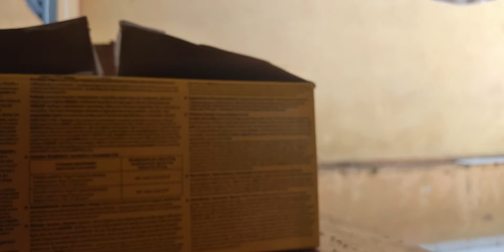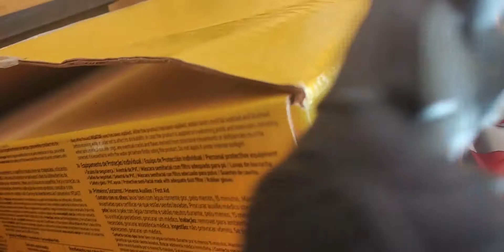Zetton Vs Ultraman